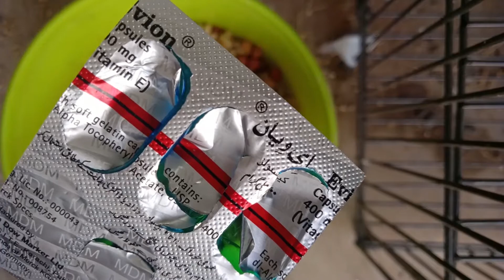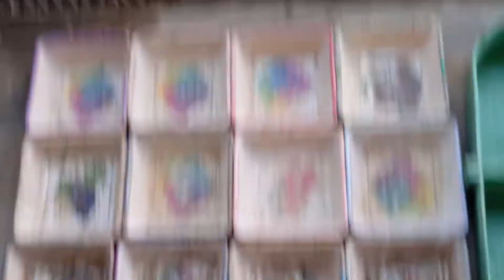BIRD'S KE LIYE BHETREEN & HEALTHY SOFT FOOD + VITAMIN-E + MORINGA POWDER | AA BIRDS INFORMATION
AA Birds Information
Description
Hello everyone this is Ammad from AA BIRDS INFORMATION,
Channel create karne ka just ek hi maksad hai ke logon tk birds ki "A to Z" all information share ho sake take log is business ko has a part time job samajh kr earning hasil kar saken.

MONDAY TO SUNDAY (1 WEEK SOFTFOOD) \ پیر تا اتوار (1 ہفتہ سافٹ فوڈ)

THANKYOU